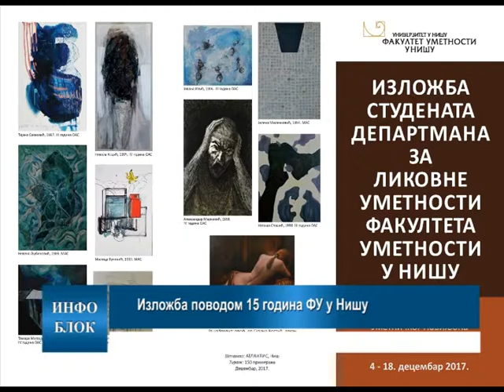Изложба поводом 15 година ФУ у Нишу